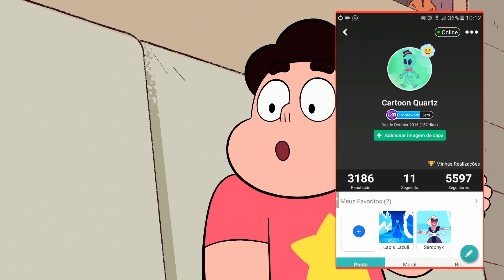Room For Ruby (Análise)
5ª review dos novos episódios semanais de Steven Universe , com Room For Ruby ou Quarto Para Rubi, em que a Ruby Navy volta para o Planeta Terra para tentar se adaptar e ficar lá com eles, mas com segundas intenções...

Siga meu perfil no Amino: Cartoon Quartz

Assista Steven Universe legendado em: tocatoon.com
SU Amino: Cartoon Quartz